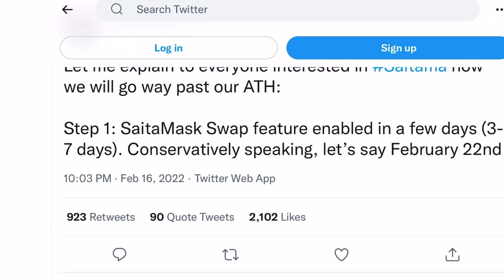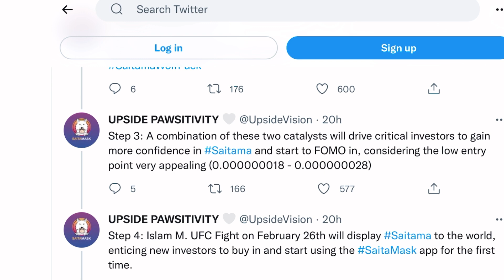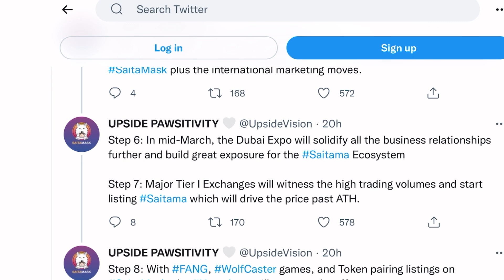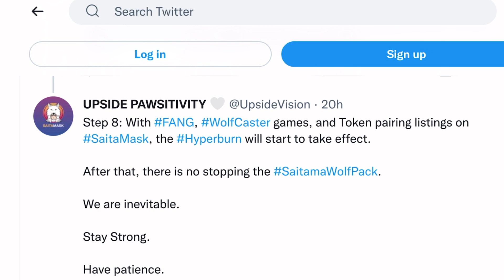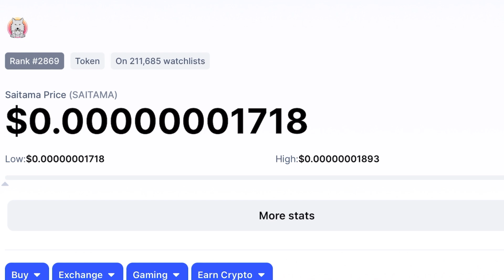SAITAMA INU - How It Will Reach New ALL TIME HIGH!! (Step By Step)